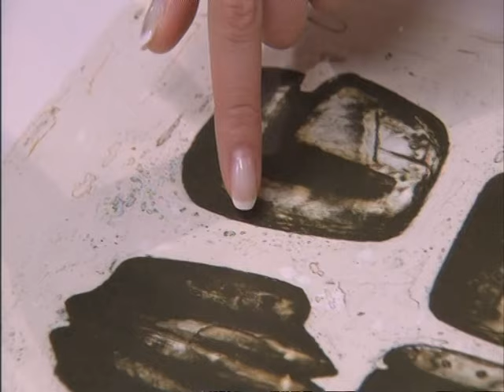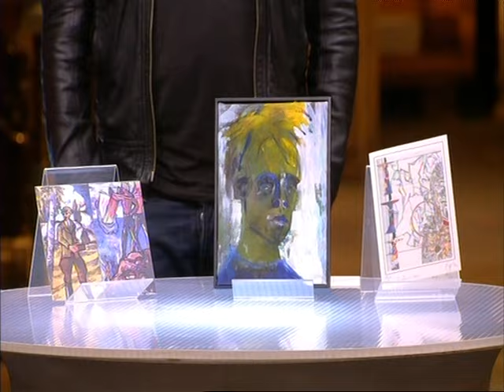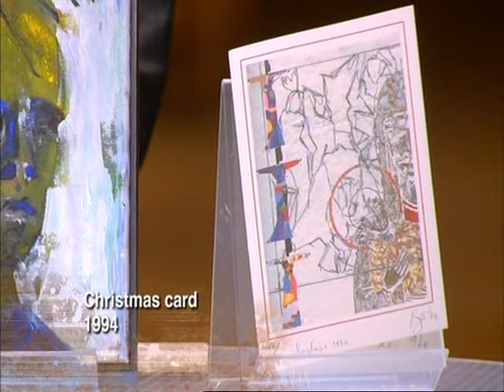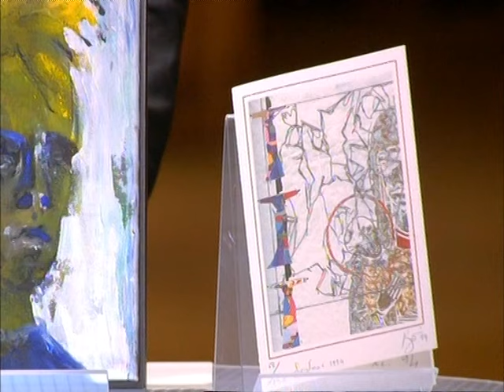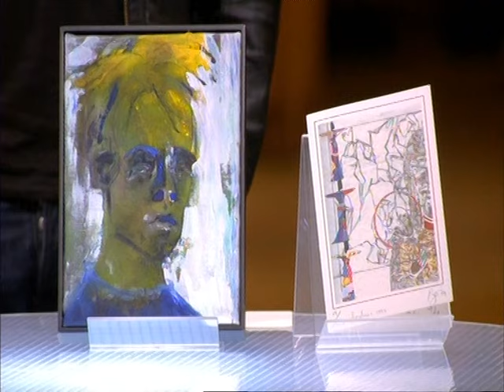Discovery Channel, Dealers Episode 6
Dealers is a British reality television series produced by Fever Media for the Discovery Channel. The show, hosted by Adam Shaw, premiered on 16 April 2012. The dealers include antiques dealer Scott Diament ; Jenny Pat, a Canadian television personality and former Chinese painting specialist at Christie's International Auction House in Hong Kong; Richard Gauntlett, a Pimlico Road gallery owner with expertise in 20th-century art and antique cars; Nik Robinson, a pawnbroker specialising in diamonds, jewels, fine art, and antiques; and Gillian Anderson Price, the owner of Judith Michael & Daughter Vintage Treasures, a London vintage boutique.